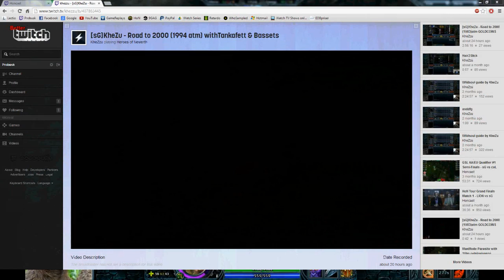Skypelaugher: Probusk, KheZu, Tankafett and Panny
This is a clip from KheZu's stream, while probusk, khezu, tankafett and panny was on skype together, and in this sequense of events nobody could stop laughing